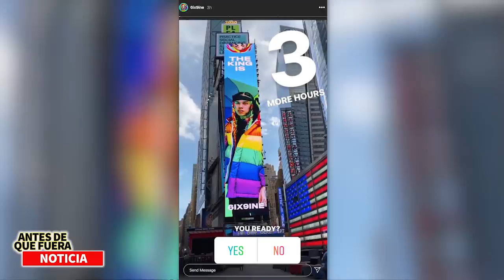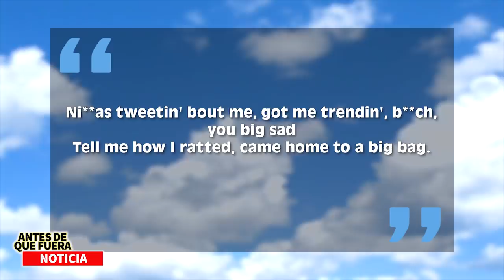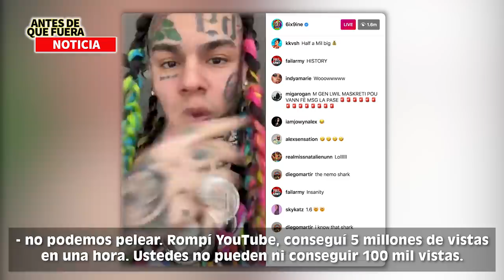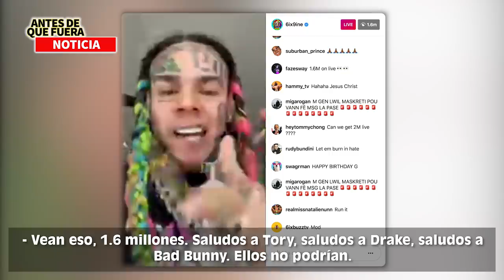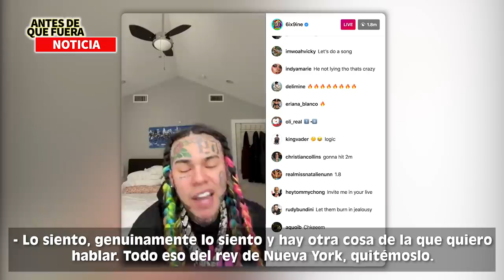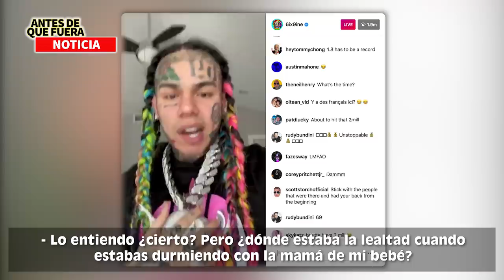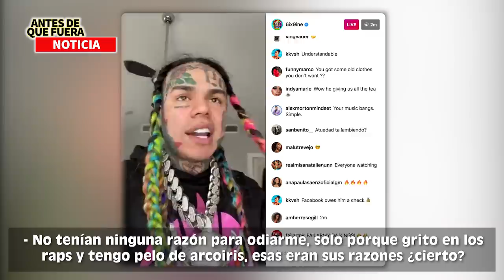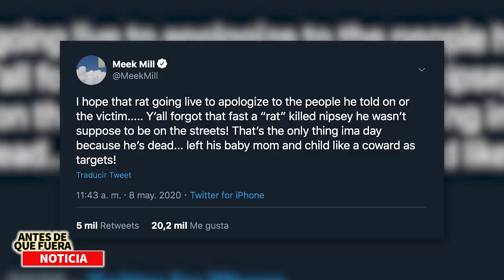6IX9INE | Antes De Que Fuera Noticia | Todo Sobre El Regreso De 6ix9ine | Gooba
6IX9INE | Antes De Que Fuera Noticia | Todo Acerca Del Regreso De 6ix9ine | Gooba

6ix9ine ha vuelto y de que manera, el hombre ha roto Internet con su último éxito musical y con su transmisión en vivo en Instagram y en este video vamos a hablar de todo eso y más.